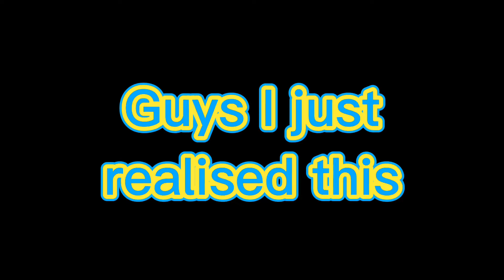Young Trent though🥶🥶🥶